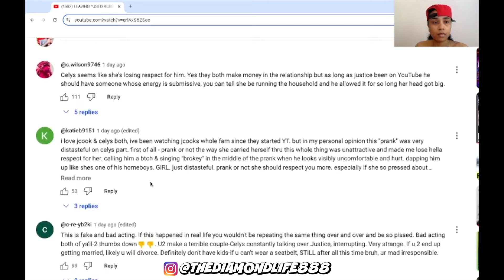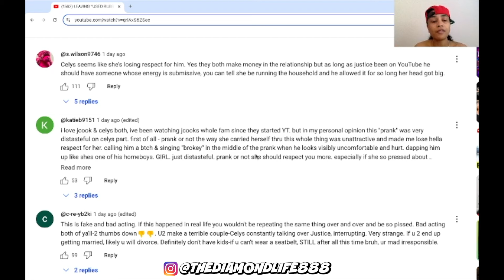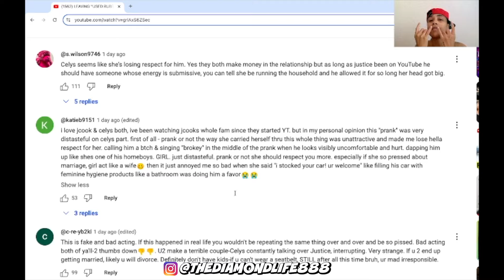J Cook Fans Call Him Out For FAKE Pranks And His DISRESPECTFUL Girlfriend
If you need advice on your specific situation, book a session with me